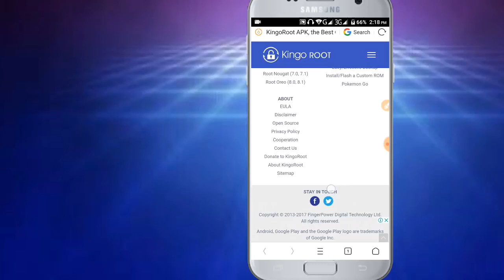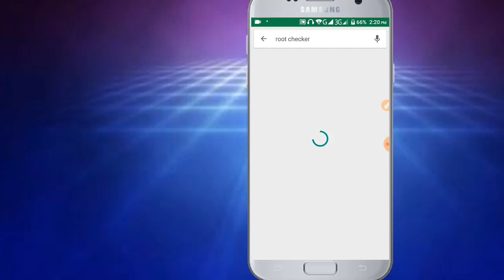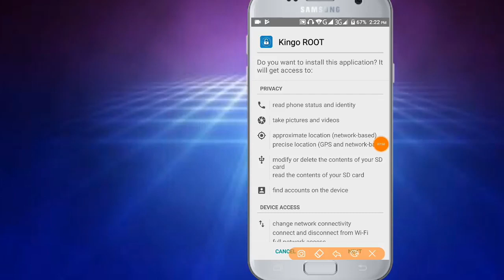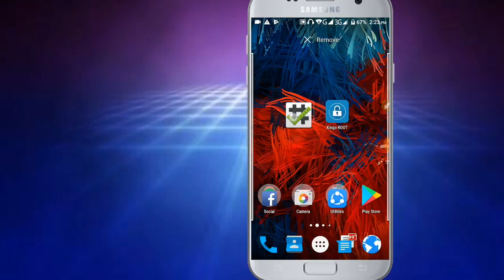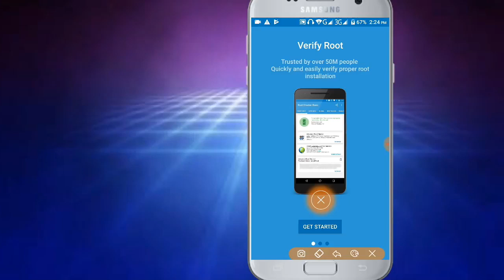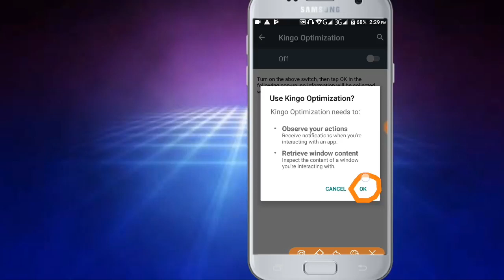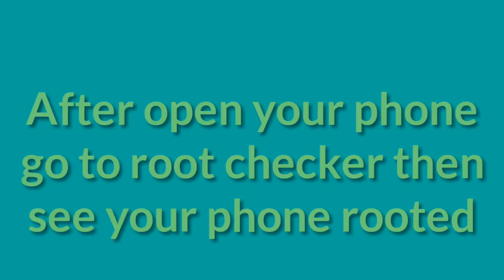How to Root Any Android Device Without a Computer.